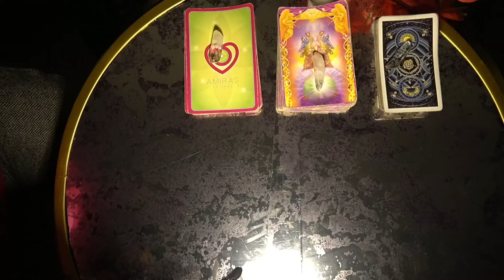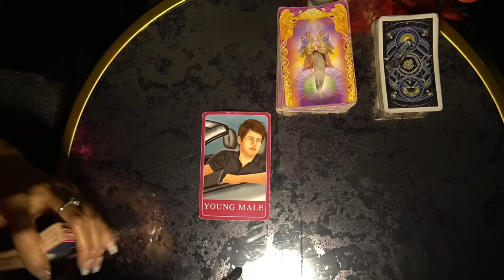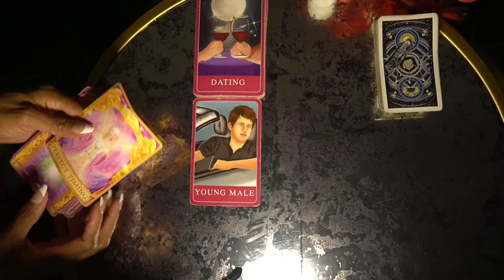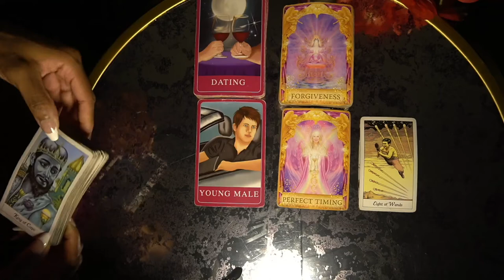GEMINI WEEK OF DEC 6 '21 BABY, LET'S STAY TOGETHER